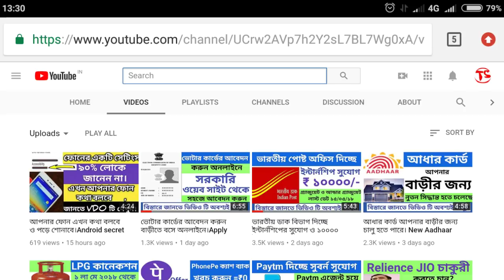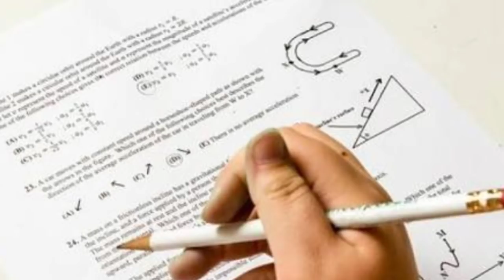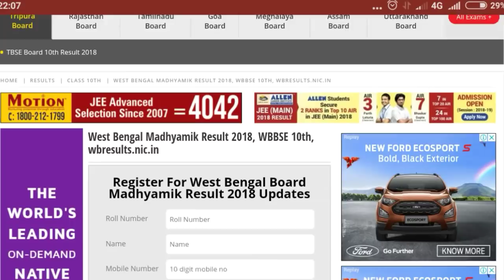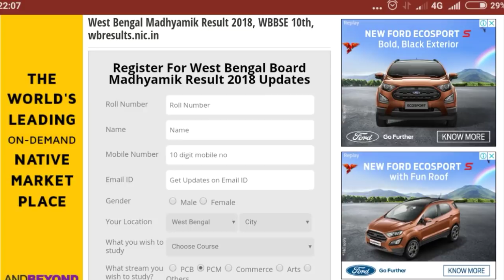মাধ‍্যমিক রেজাল্ট ২০১৮ এখুনি জেনেনিন কবে বেরবে।WB madhyamik result 2018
In this video we have talk about west bengal board (WBBSE) madhyamik result 2018.As per report the madhyamik result 2018 may be announce on 28 or 29 may, but there is no confirmation from the board.